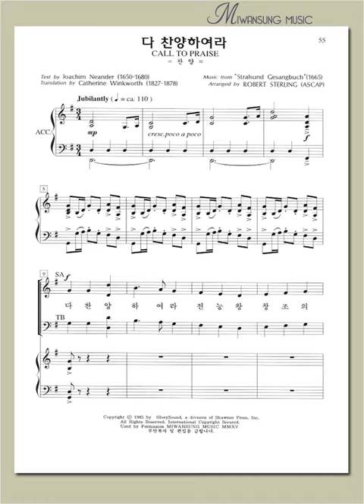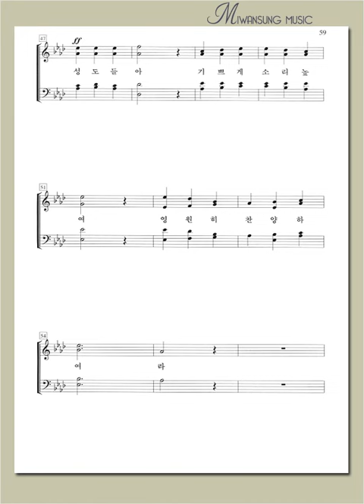쉽고 은혜로운 찬양2집 / 다 찬양하여라 / 베이스파트